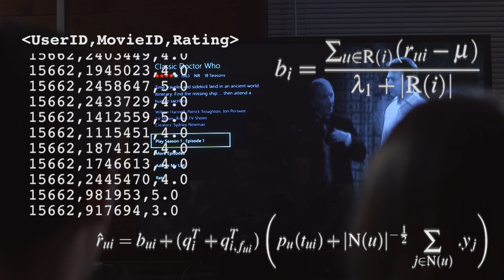Intro to Data Science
This trailer is for Intro to Data Science, a self-paced introductory course where you'll learn what it takes to become a data scientist

Intro to Data Science surveys foundational topics in data science, including data manipulation, data analysis, data communication, and working with big data. We'll focus on breadth and will present each topic briefly to let you sample and apply the basic techniques of data science.

Intro to Data Science is project-based, which means you'll use your skills to analyze and communicate your data analysis of ridership data from New York City's subway system.